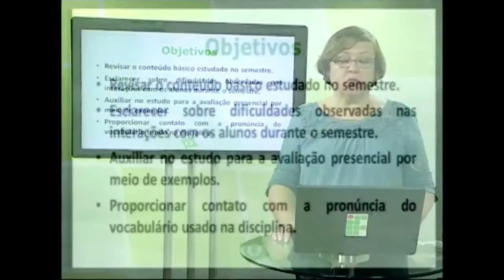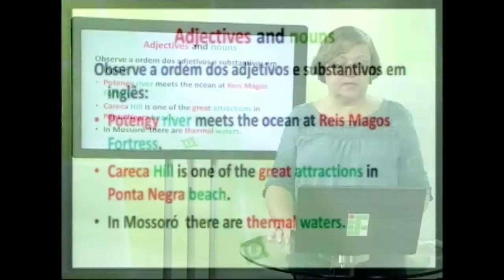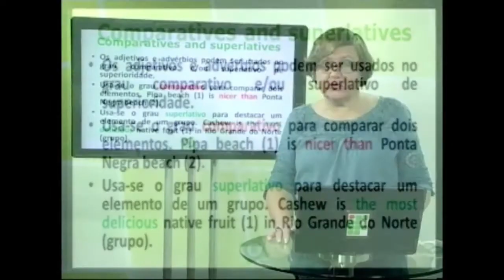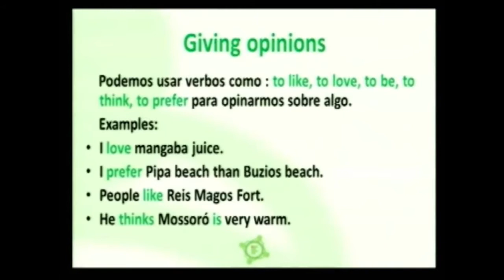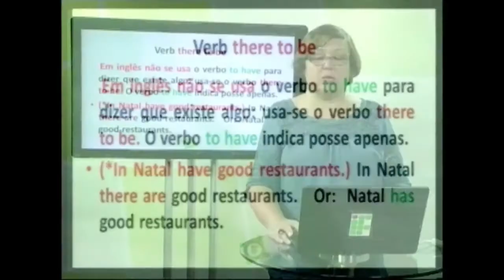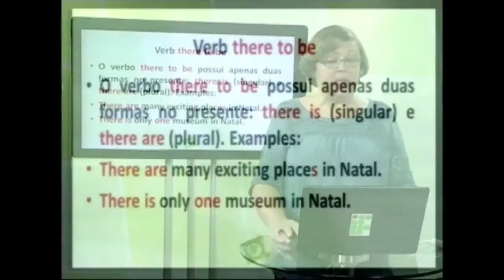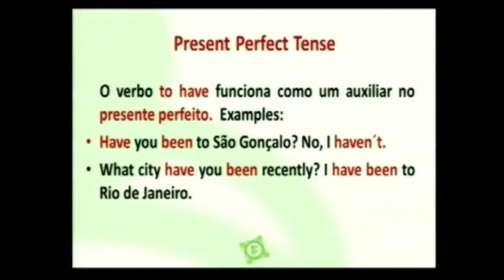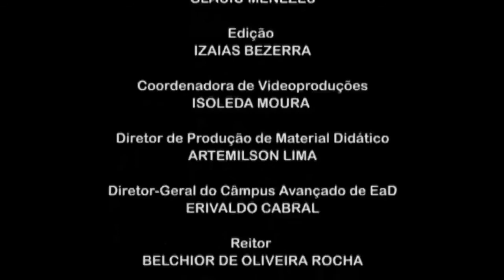Videoaula Maria Kassimati Apresentação de Língua Inglesa I 2015